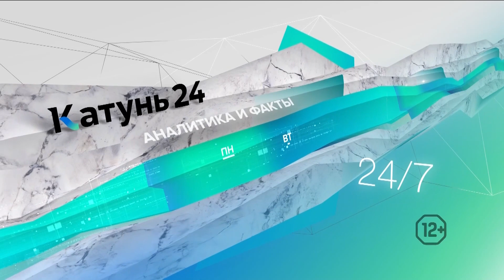Новости Алтайского края 30 сентября 2023 года, выпуск в 6:50